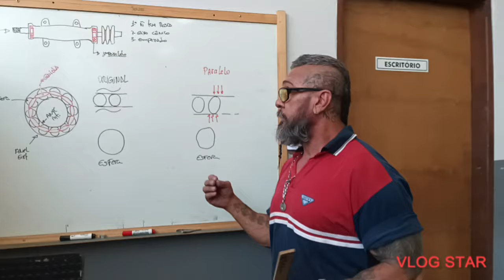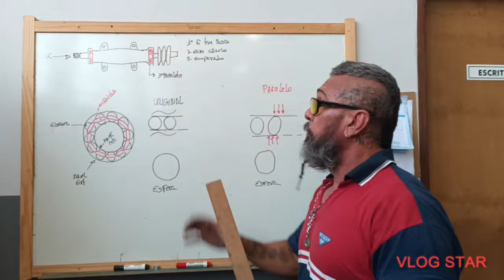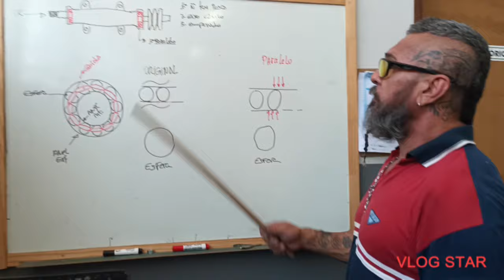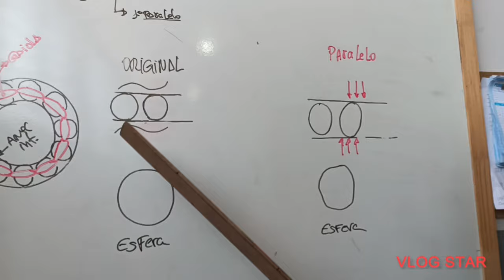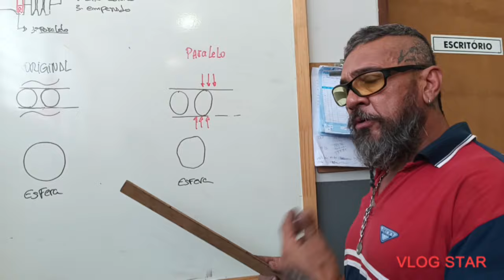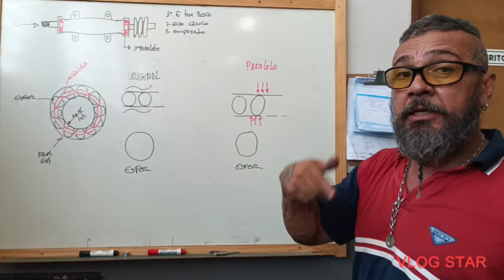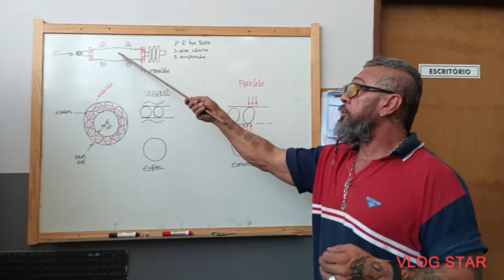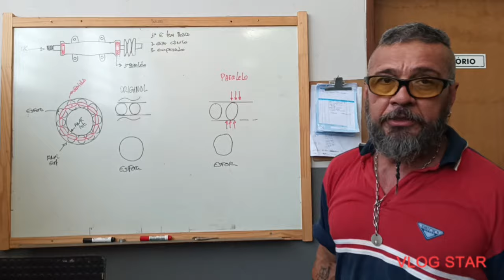ENTENDA O FUNCIONAMENTO DOS ROLAMENTOS E RESPONDA, É OU NÃO NECESSÁRIO TROCÁ-LOS?